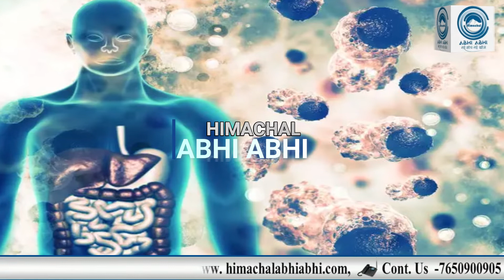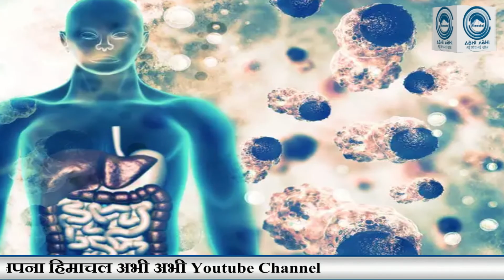Sugar/WHO/ Health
आजकल अपनी हेल्थ को लेकर लोग ज्यादा कॉन्शियस हो गए हैं।  बात मीठे का करते हैं, ऐसा कौन है जिसे मीठा पसंद ना हो लेकिन  ज्यादा मीठा खाने के नुकसान भी बहुत हैं।  एक दिन में कितना मीठा खाना चाहिए यह बता पाना बहुत सरल नहीं है।  जब आप बिना मतलब चीनी का सेवन करने लगते हैं तो धीरे धीरे यह आपके शरीर पर नेगेटिव इंपैक्‍ट छोड़ने लगती है। जरूरत से ज्‍यादा शुगर खाने पर मोटापा, डायबिटीज, ब्‍लड प्रेशर और‍ डिप्रेशन जैसी परेशानियां शुरू हो जाती हैं।ब हुत से लोग मीठा छोड़ना भी चाहते हैं पर ये सब कर नहीं पाते। अच्छा क्या आपने सोचा है कि अगर एक महीने तक कुछ भी मीठा नहीं खाया जाए तो क्या होगा?
What Happens If Someone Stop Eating Sugar. A report by the World Health Organization (WHO) says that women should take less sugar than men. Men should eat a maximum of 30 grams of sugar every day and a maximum of 25 grams of sugar every day for women.
1 himachal news
2 - hp news
3 - himachal abhi abhi
4 - himachal abhi abhi news
5 - Himachal News
6 - hp police recruitment
7 - himachal ki news
8 - himachal samachar
9 - hp police bharti
10- current News
11- Himachal pradesh news
12- hp news, hp latest news
13 -Kangra news, Hamirpur news
14- Shimla news, Solan news
15 -mandi news, kullunews
16 -Chamba news, Kinnaur news
17 -Una news, Sirmour news
18 -हिमाचल अभी अभी
19 -Himachal
20- himachal guidelines
21- Himachal school college news
22- hpu news, hpu latest updates
23- hpu ug exam
24- hpu bed entrance exam preparation
25- Himachal hp news hindi Himachal
himachal news
himachal